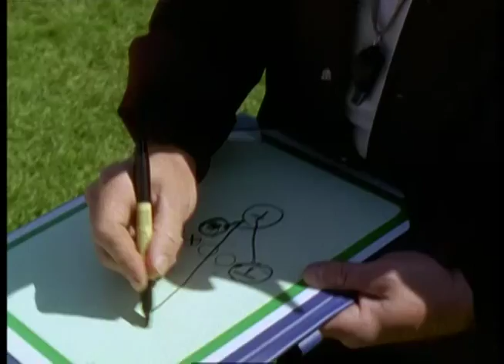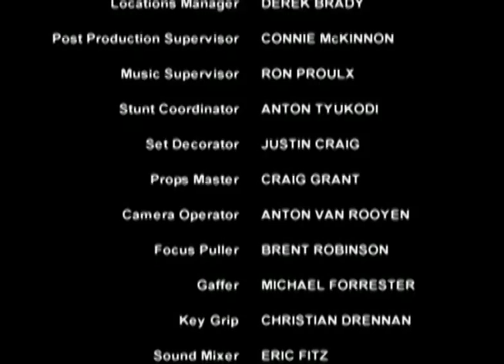Go Team! - In a Heartbeat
In a Heartbeat - Go Team!
Tyler lets his personal problems jeopardize his friendship with Hank; Brooke surfs the net for her first bra.